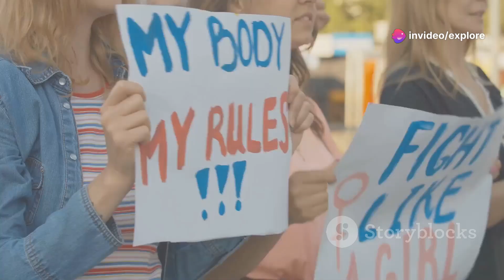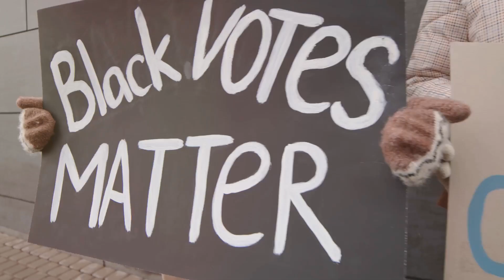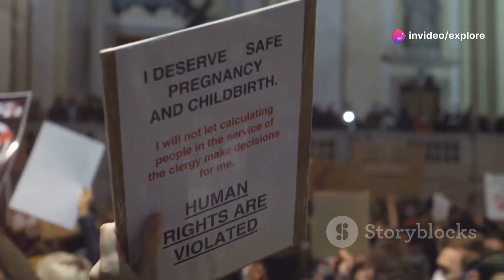"Beyoncé & Kamala Harris Rally for Abortion Rights in Texas: Empowering Highlights!"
Watch the empowering highlights from the historic rally in Houston, Texas, featuring Beyoncé and Kamala Harris as they fight for abortion rights! As the 2024 election approaches, Vice President Harris warns that a Donald Trump victory could lead to nationwide abortion bans. With 30,000 attendees, Beyoncé declared that America is on the “brink of history,” calling on citizens to rise up for women’s reproductive freedom.

In this video, you’ll see:

Beyoncé’s passionate message emphasizing the urgency of the abortion rights movement.
Kamala Harris’s powerful statements on the implications of restrictive abortion laws.
Emotional testimonies from Texas women whose lives were impacted by the state’s near-total abortion ban.
Insights into why every vote matters in the fight for reproductive rights in the upcoming election.
Join us as we spotlight the crucial intersection of celebrity influence and political activism.